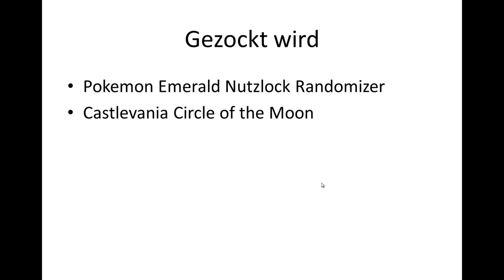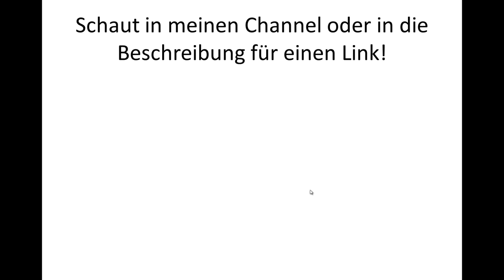Relativ spontaner Stream Gleich 19Uhr! Beschreibung schauen für den Link^^